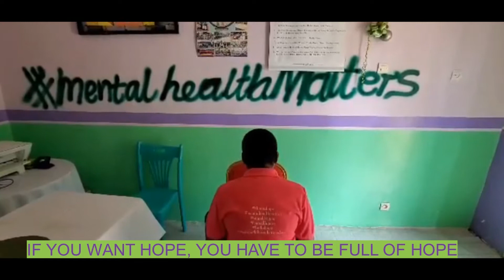Re-Introducing H4AB almost two years on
Hope for the Abused and Battered
"IF YOU WANT HOPE, YOU HAVE TO BE FULL OF HOPE"